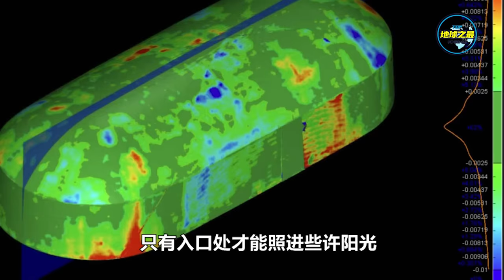15个最神秘的地方！科学家至今无法解释！丨地球之最#冷知识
纵观历史世界各地都曾出现过一些令人着迷又困惑不已的地方。从拥有巨人脚印的古老寺庙，到沙漠深处的失落之城，这些意义非凡的遗址，时刻激发着我们对历史的好奇心和探索的渴望。然而即使是有无数考古学家和历史学家的努力，世界上仍然有一些我们现在不曾真正解开的谜团。
本期地球君就为大家带来了地球上最神秘的15个地方，它们中的许多科学家至今无法解释。

TOP研究院抄袭、复制地球之最文案的影片（仅列出一小部分）：